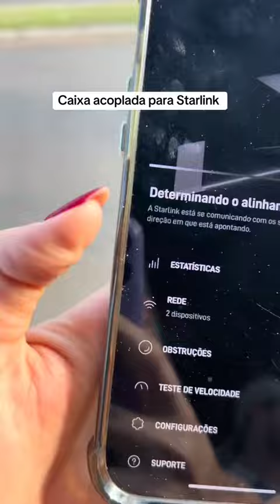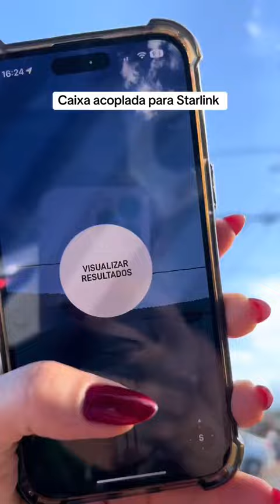Starlink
We are Audio,Visual & Technology Distributors.
We Specialize in home & office entertainment services from DSTV,GOTV,STARTIMES TV,ZUKU TV,AZAM TV,MATV,TV BRACKETS AND MOUNTING SERVICES,CCTV,beIN,AMAZON FIRESTICK,CHRISTIAN TV,INTERNET SALES & SERVICE (Networking & Structured Cabling for Apartments/Offices)
DM•Text•Call 24/7 Support